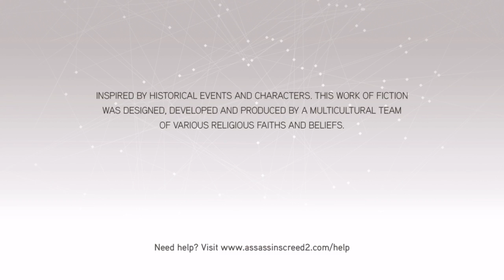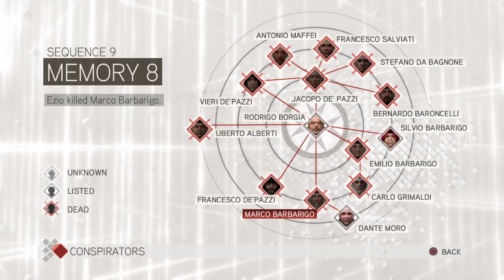Live: Assassin's Creed II #18 - Ezio Collection